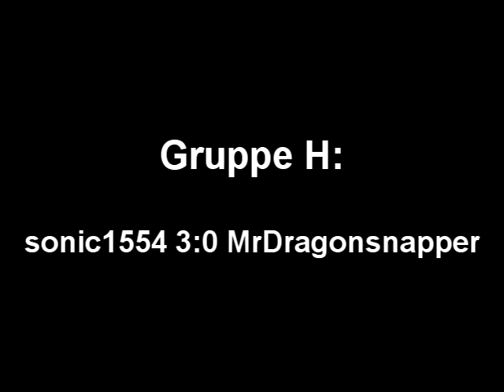Brawl Online Tournament (Gruppe H) - sonic1554 Vs. MrDragonsnapper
Die vierte Begegnung aus Gruppe H!

Gruppe H (Stand: Vor dem hier gezeigten Kampf):
9 lookslikeLink
0 MrDragonsnapper
0 sonic1554
0 smod1987